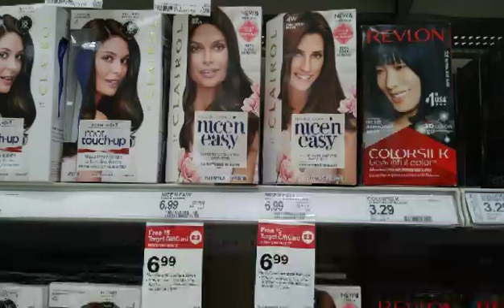Target... Tinte Clairol $1.99 c/u / reembolso en ibotta ⏩ Termina 7/21/18